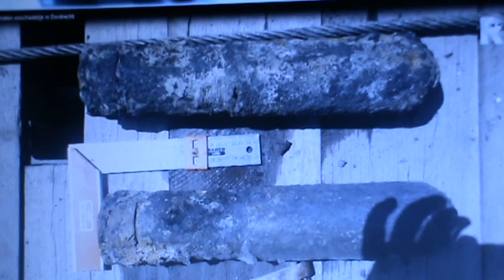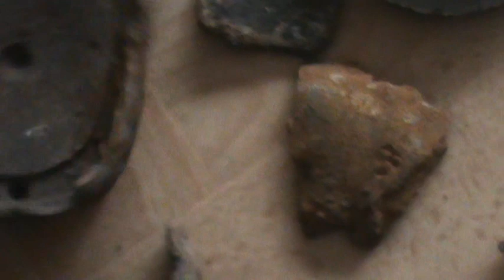metaal detector vonst metal detecting finds